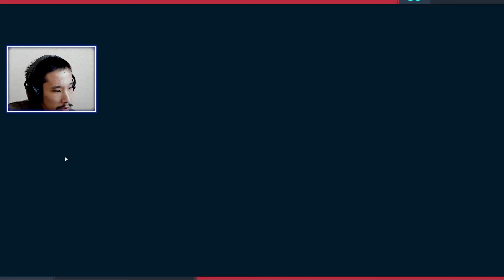Feb 11, 2023 - Spider-Man Remastered (ВТОРОЙ РАУНД)